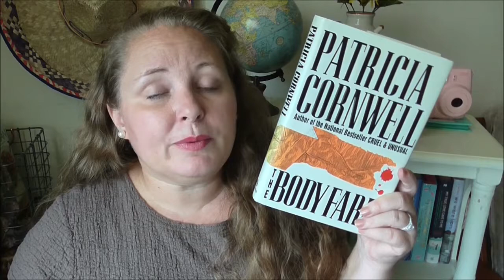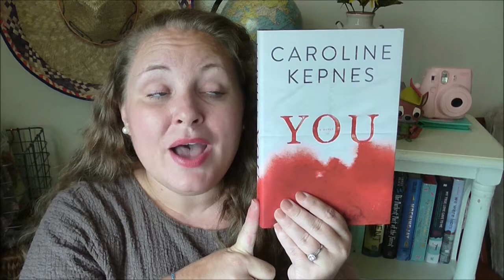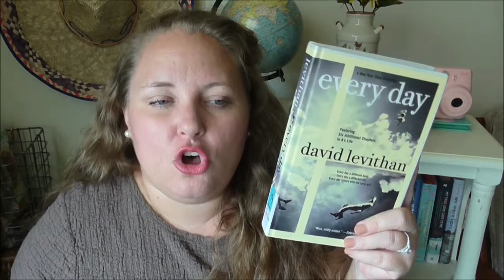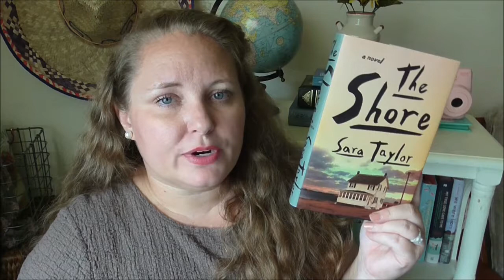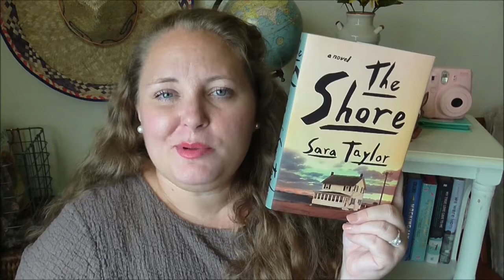July 2015 Wrap Up + August P.S.A.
The books I read in July and an important message concerning my August whereabouts.

Books Mentioned:
Drama
Anna and the French Kiss
The Body Farm
Mechanica
Every Day
The Shore (DNF)
Speechless

Music
Songs include: Hounds